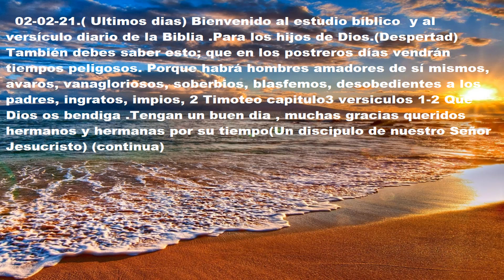Video 02. (Ultimos dias) Bienvenido al estudio bíblico y al versículo diario de la Biblia.